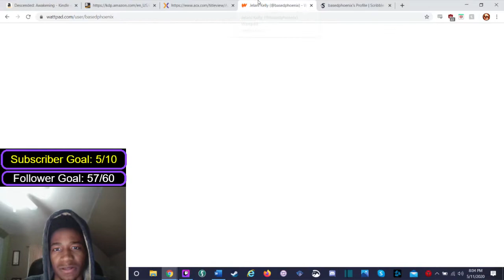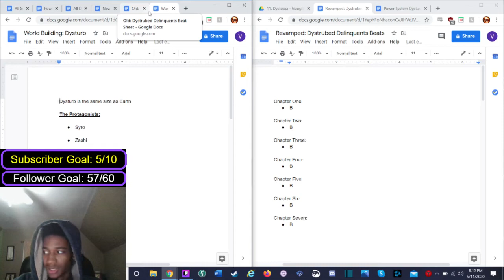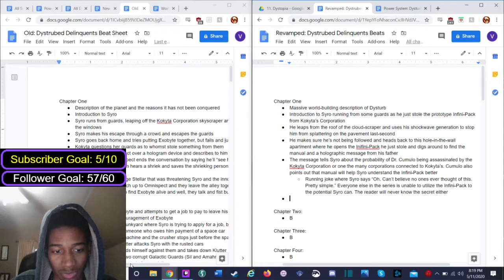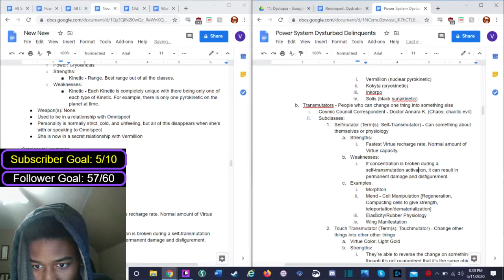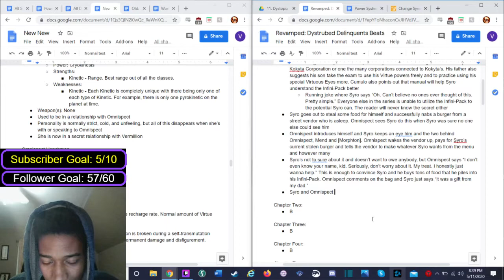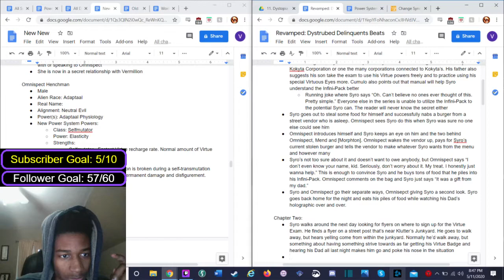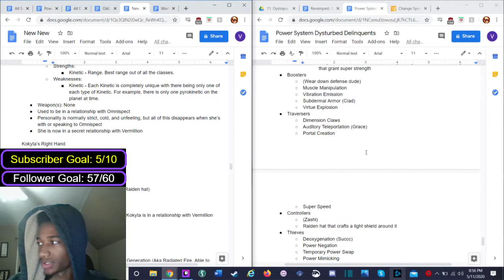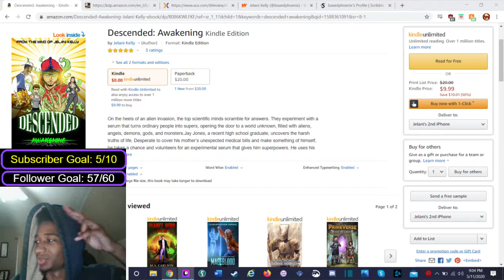I don't have a clever title for this, but we planned the first chapter of Dysturbed Delinquents